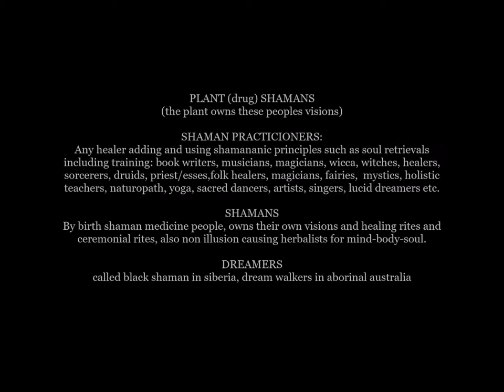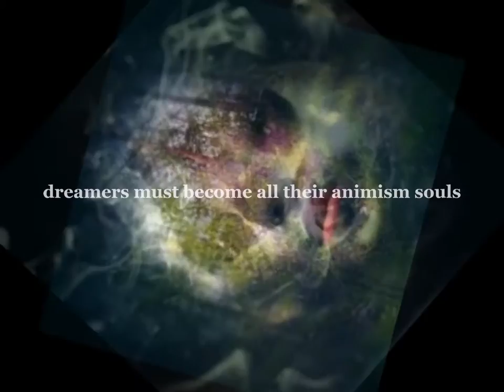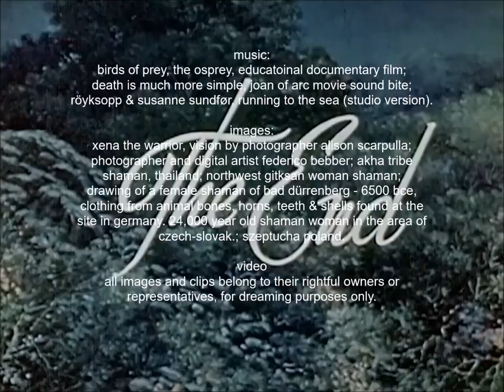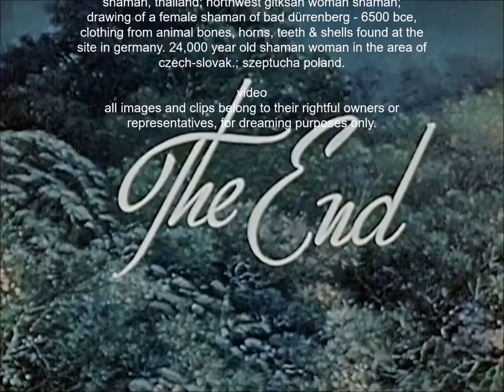Dreamer, Śnić Szaman | Elder Mountain Dreaming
Dreamer  Śnić Szaman - MUSIC:  birds of prey, the osprey, educational documentary film; death is much more simple, sound bite with dustin hoffman's voice; röyksopp & susanne sundfør, running to the sea (studio version). IMAGES: xena the warrior, vision by photographer alison scarpulla; photographer and digital artist federico bebber; akha tribe shaman, thailand; northwest gitksan woman shaman;  drawing of a female shaman of bad dürrenberg - 6500 bce, clothing from animal bones, horns, teeth & shells found at the site in germany. 24,000 year old shaman woman in the area of czech-slovak; szeptucha poland.